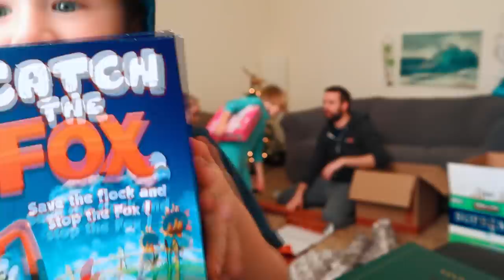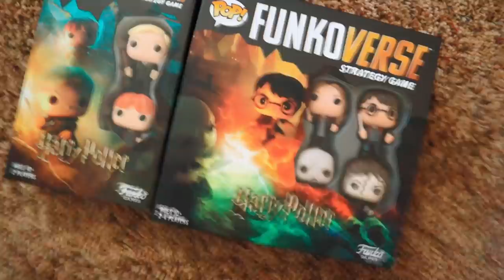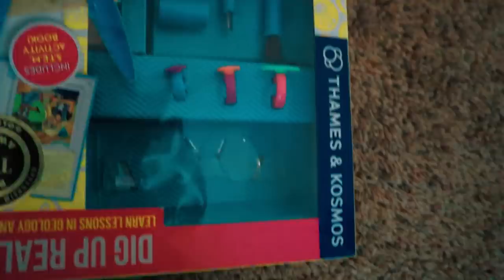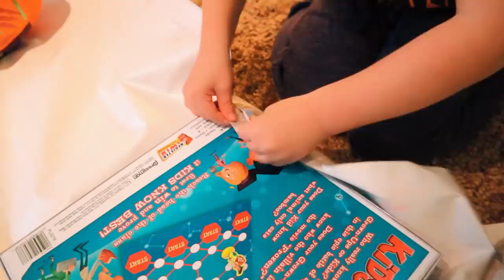Christmas Surprise! Giving Gifts Away For Families!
It's Christmas season and we're more excited than ever to do a gift giving party at The Beach House! But we're not giving gifts to each other, we're giving a whole stack of presents to families in need this year!  ↓↓↓↓↓↓↓ CLICK TO SEE MORE ↓↓↓↓↓↓↓

Other music credits:
We Wish You a Merry Christmas - E's Jammy Jams
Joy to the World  - E's Jammy Jams